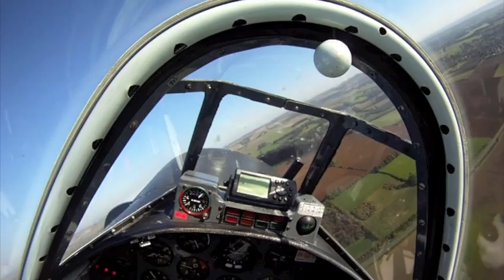Yak 52 aerobatic sortie 17.10.2010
My first aerobatics sortie! Notice how the rolls get faster and tighter! LOVED IT!!

THIS is why I learned to fly.